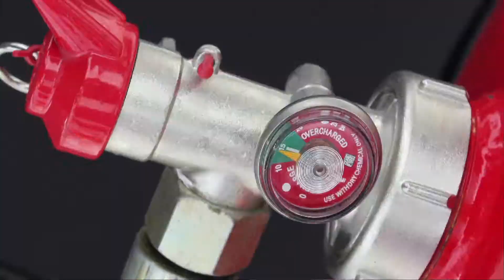Ceasefire Plus Size Stored Pressure